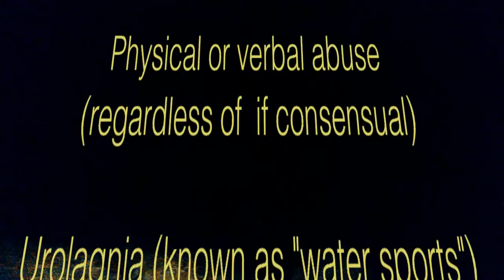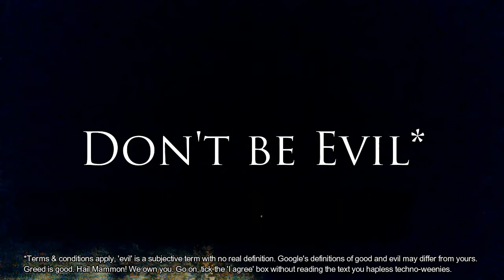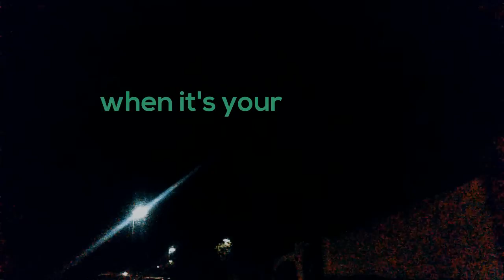Internet Surveillance UK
The UK government is becoming increasingly intrusive and draconian when it comes to the internet.